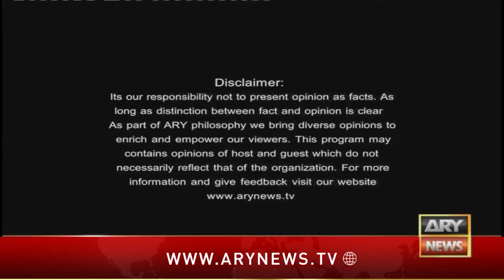Off The Record | Kashif Abbasi | ARY News | 20th February 2024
(Current Affairs)

Host:
- Kashif Abbasi

Guests:
- Faisal Vawda (Senior Leader)
- Faisal Karim Kundi PPP
- Mohsin Shahnawaz Ranjha PMLN

Faisal Vawda Shocking Revelations Regarding Chairman Senate | Breaking News

Noon League Punjab Ki MQM 2 Hai, Faisal Vawda Ka Siyasi Manzar Naame Par Tanzia Tabsarah

"Yeh siyasi qayamat ki nishani hai ke PTI or JUI gale milen," Faisal Kundi comments